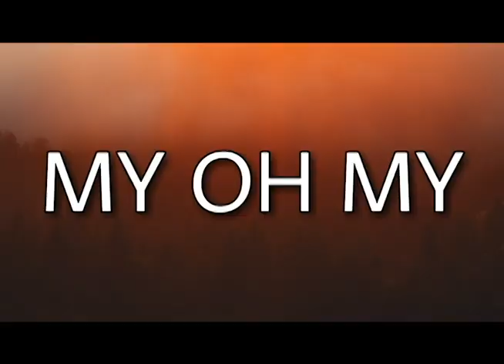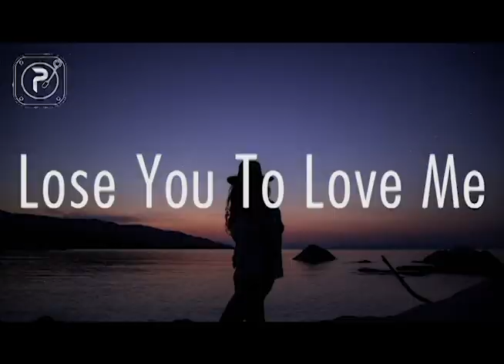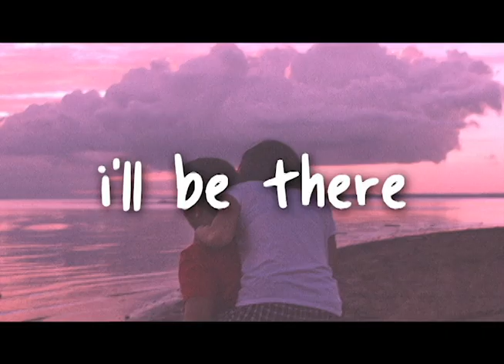anthropology but every word is a google image